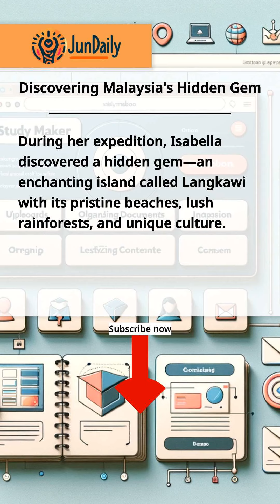Discovering Malaysias Hidden Gem 1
Calling all travel photographers! 📸🌍 Capture Malaysia's breathtaking landscapes and lively culture Don't miss out!